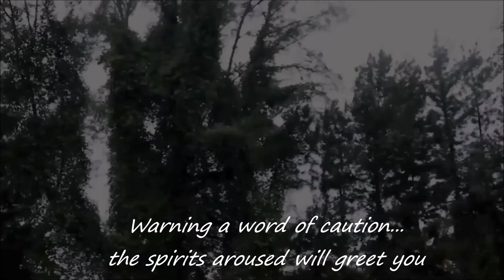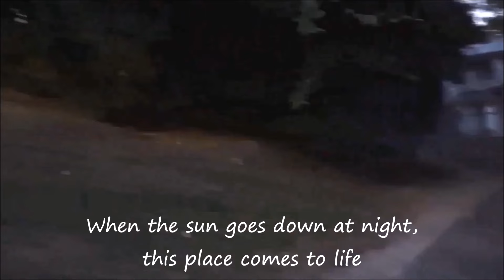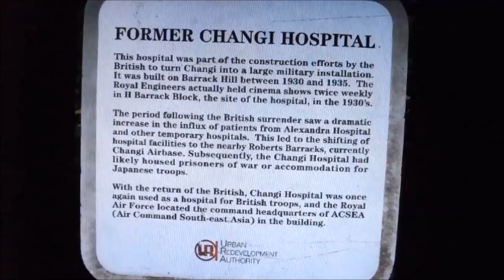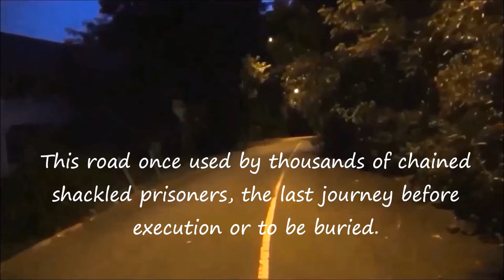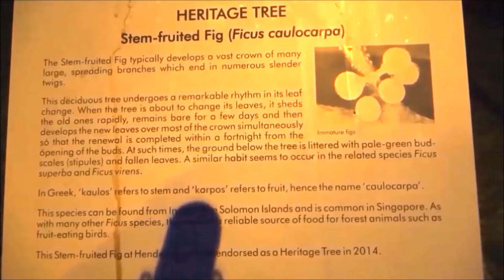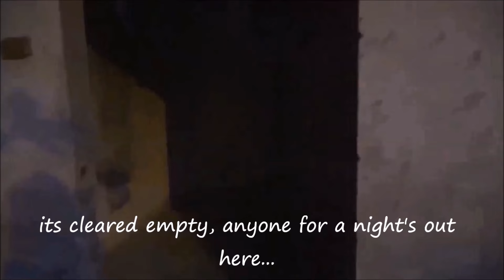Singapore's Most Haunted Road, Hendon Road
Holden Road is located in Changi area, which has a long, dark and grim history. From the good old days of the British empire until when the Japanese invasion of Singapore. The brutal hojo kempei, or Japanese military police ruled the days, with merciless and senseless cruelty. Mass beheadings were the order of the day, during the Japanese Occupation, which explains the sightings of wandering headless ghosts.  Public execution's, beheadings were the norm, and bodies were unceremoniously dumped in to the sea.
At the end of the road is the Old Changi Hospital, voted as the worlds most haunted hospital or among the top most haunted hospital in the world. The hospital was used by the Japanese as concentration camp to hold more than 50,000 prisoners-of-war and as a torture chamber during the Japanese Occupation.
On this road, this is where thousands pf POW’s walked to their deaths, a slow, torturous death or streams of lorries piled with dead bodies use this road.  Until today, guests at the chalets, fisherman and locals still encounter eerie sightings.
Holden Road is not a long road, but with a long history, someone told me in jest, 'this road will lead you to the underworld’ Well I agree.
This place just wants to be special, its people, the staff, the soldiers, the prisoners, who just want to be remembered.